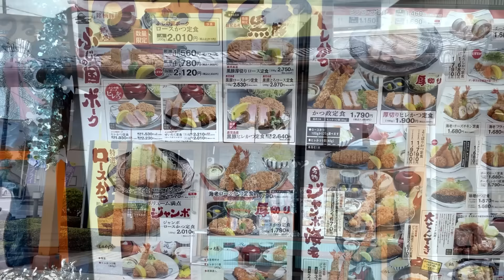初!!静岡県富士市のとんかつ専門店「かつ政」で大とんてき定食とアジフライ[咀嚼音 飯テロ 外食 動画]お替り放題で食べるオヤジJapan豚ステーキ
〇とんかつ専門店「かつ政」
〇お昼の飯動画：外食：静岡県富士市のとんかつ専門店「かつ政」富士岡本店で大とんてき定食とアジフライを頂きました。大とんてき定食2,211円(税込)ライス、漬物、汁物、キャベ千お替り自由+大判あじ単品825円(税込)+しじみ汁150円(税込)。
= Manpuku's Eating ASMR = Pork Steak lunch set meal and Fried horse mackerel at Japanese Restaurant
※近くに他のお客さんが居ないのを確認し、撮影許可を頂いております。

↓前作(Previous video)：トンカツ屋さんの海老フライロースカツ弁当とカツサンド